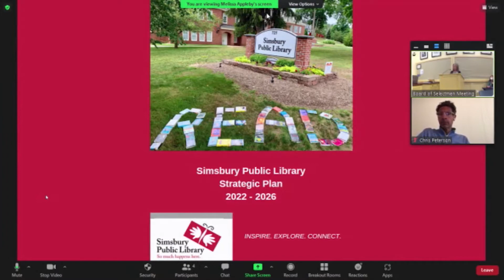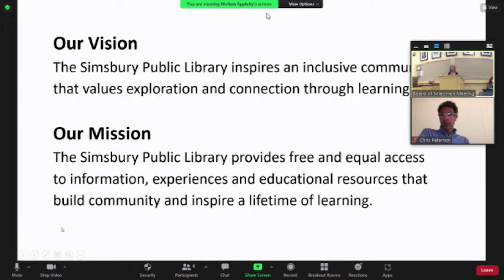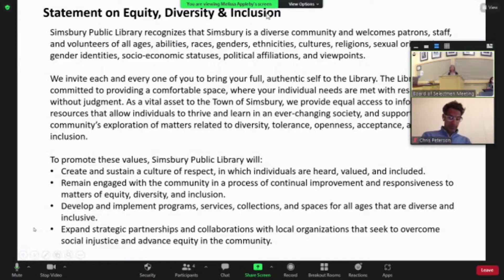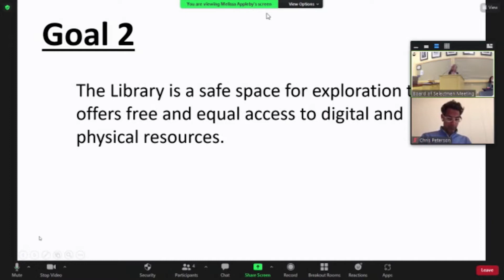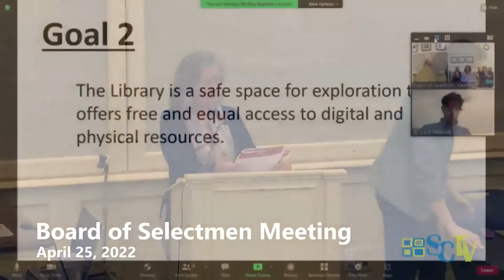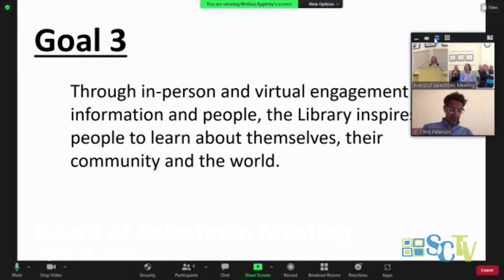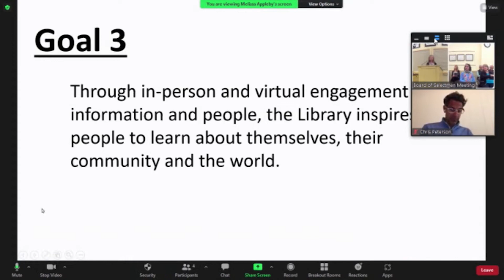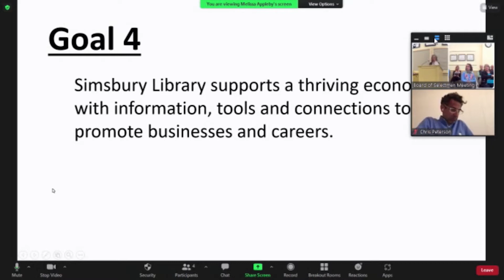Board of Selectmen Meeting - April 26, 2022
Simsbury, Connecticut